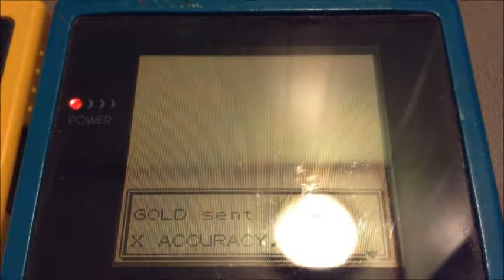Pokemon Gold & Silver Mystery Gift 65